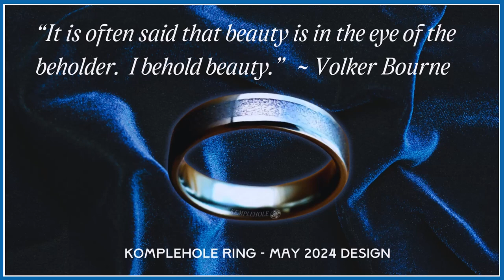"It is often said that beauty is in the eye of the beholder I behold Beauty" - Volker Bourne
"Komplehole" and "Komplehole Rings" were created in late April 2024.  The first of the May 2024 designs (created using AI tools) were witnessed by Volker Bourne - a senior associate at the Global Research Institute of Technology and Innovation.

He is understood to have been moved to say "It is often said that beauty is in the eye of the beholder.  I behold beauty." and commissioned a real life version of the design.

In keeping with the ethos of attropiation (as form of attribution) the Komplehole Rings bear the Omraldicon - discretely engraved on the inside of the ring.  for more information - or search "omraldicon".